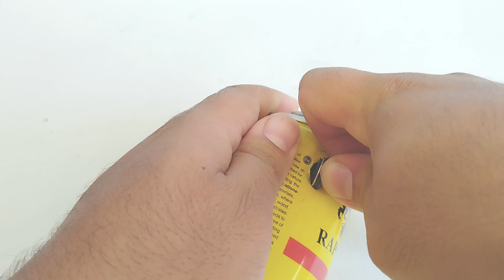saving!!! The trick of turning an empty spray can into a liquid-to-foam converter for hand washing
Hello
Welcome to a new video from my channel.
Usually, if you use soap foam to wash your clothes, you can save on its consumption. In this video, we have an empty spray can that we turn into a liquid-to-foam converter with this method
I hope you enjoyed this video and leave your comments for me.

I suggest you watch this video